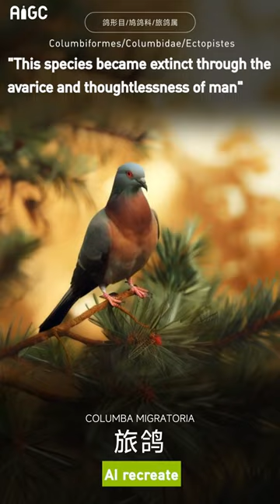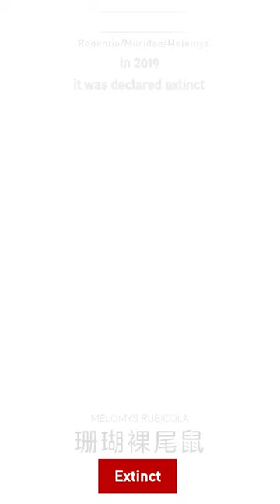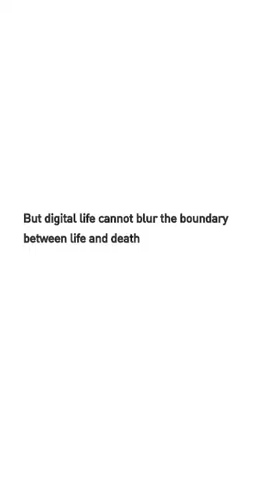AIGC Video: Use AI technology to digitally recreate extinct animals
On this BiodiversityDay, we use AI technology to digitally "resurrect" extinct animals.
But digital life cannot blur the boundary between life and death.
Let's commit to safeguarding our world's precious diversity for generations to come.